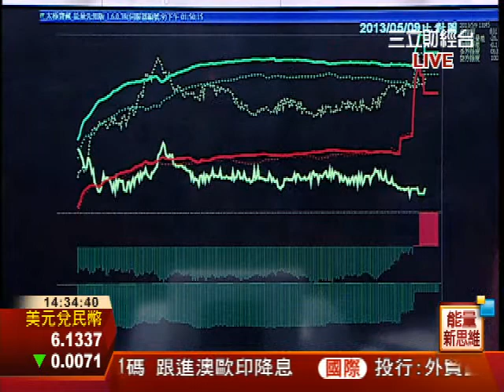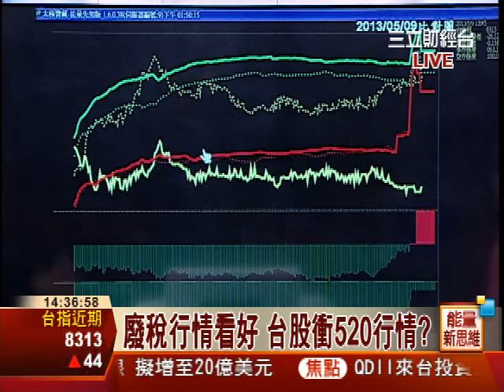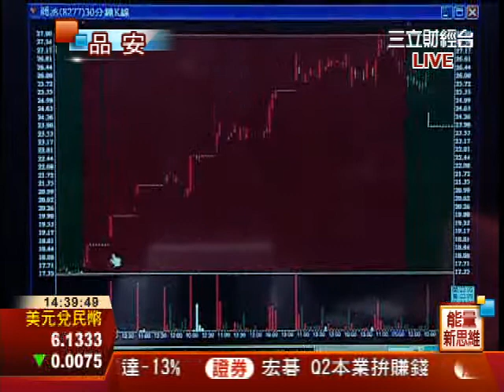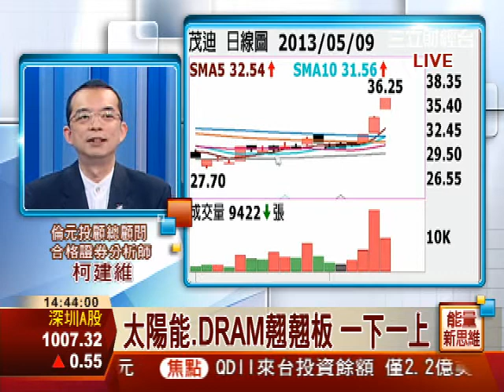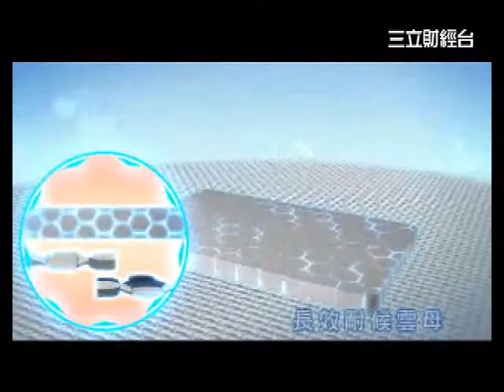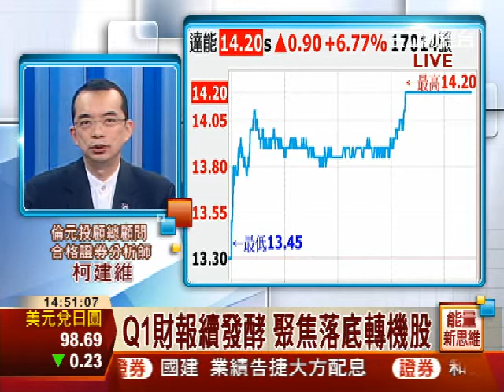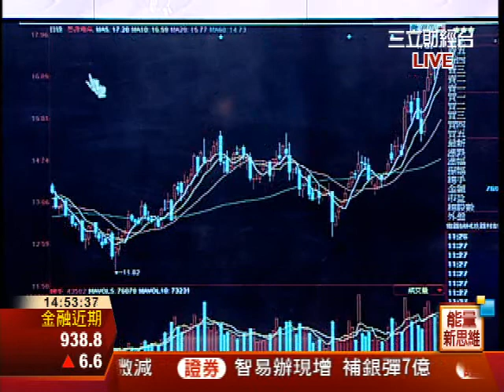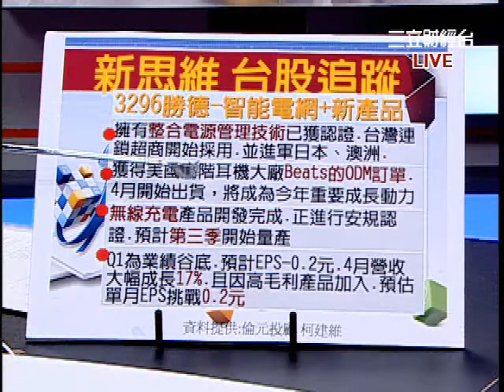柯建維-0509 DRAM全面拉回 資金轉向太陽能∣能量新思維∣三立財經台CH88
能量新思維